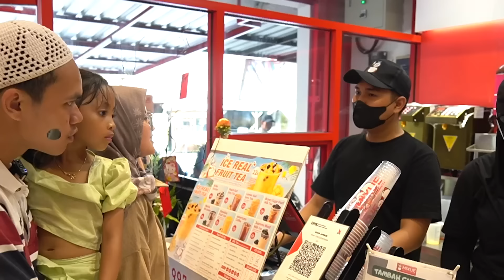LEIKA BORONG WARUNG MIXUE SAMPAI HABIS 😱 LEIKA & TOMPEL BAGI BAGI MIXUE KE BOCIL WARGA DESA 😍